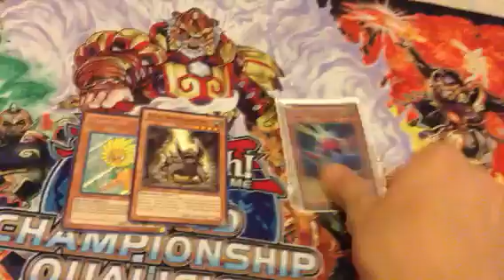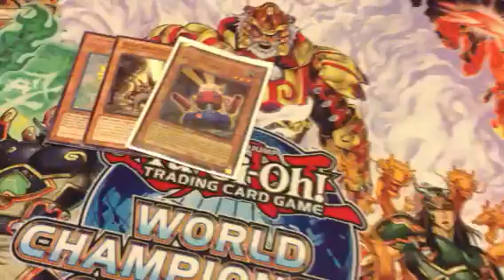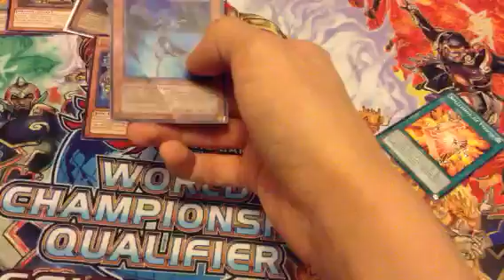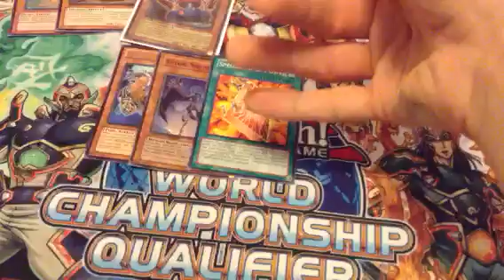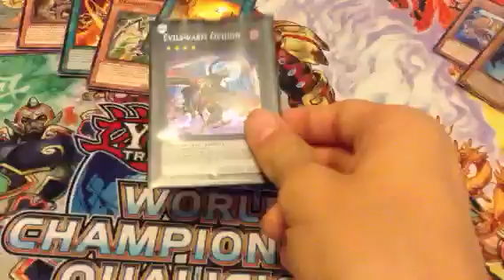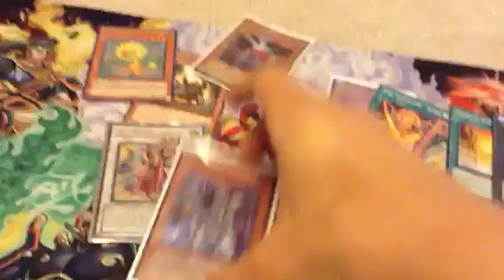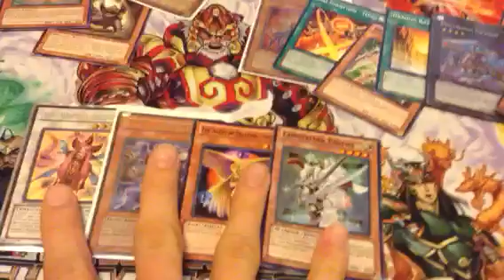Yugioh Ycs Toronto 2013 Review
i also forgot to mention bujins as a flopper. hopefuly they can do better at the regional circuit